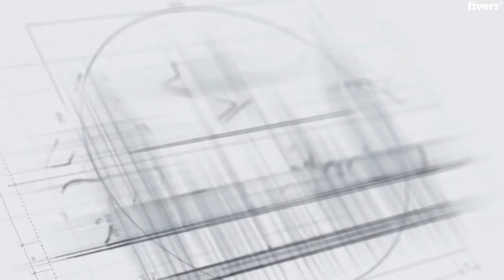Check out these Cities in King County - Maple Valley, Black Diamond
View some highlights and landmarks of Maple Valley and WA  Black Diamond, WA .  You will see things to do and see what makes these cities in King County so great!

Need Help buying or selling a home: Fill out this form and I will get right back to you.

Hi! I am a full time real estate agent in Renton Washington and the surrounding ares. I have been helping buyers and sellers with real estate needs since 2003!  I love my job!